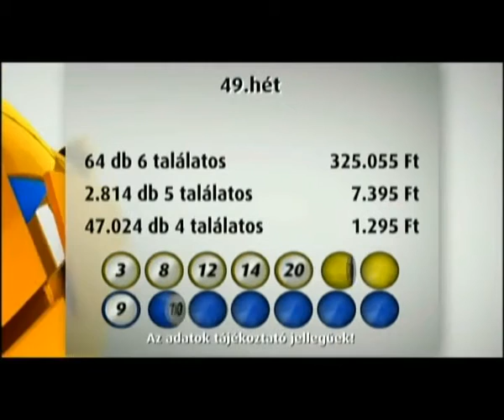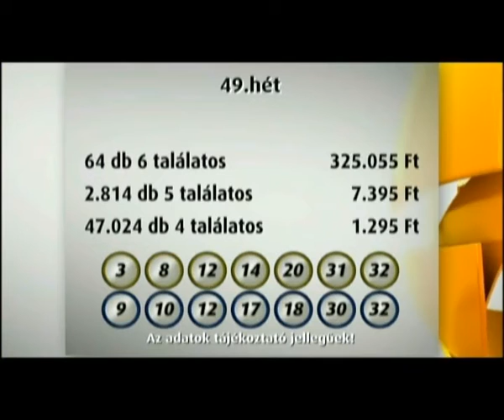Skandináv lottó sorsolás (2015. december 2.)